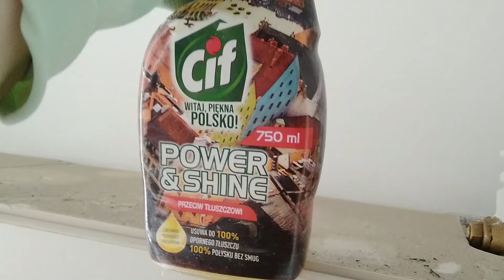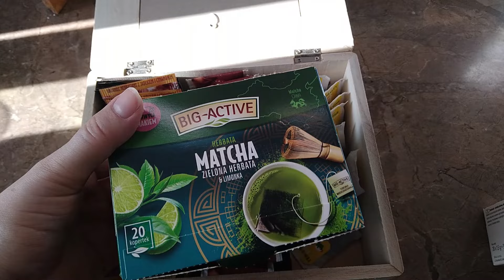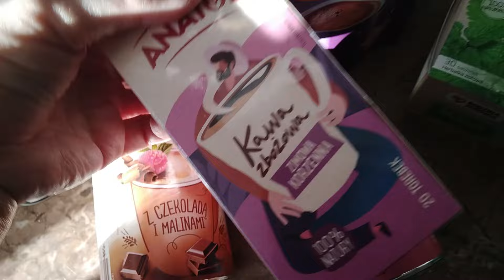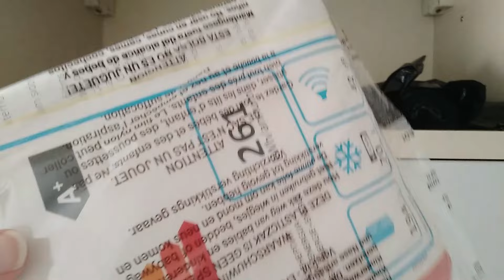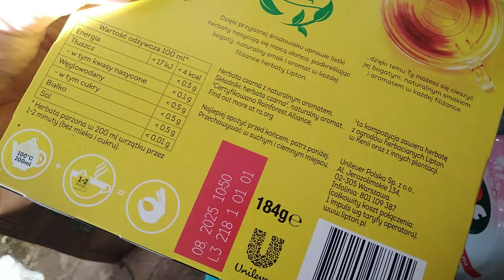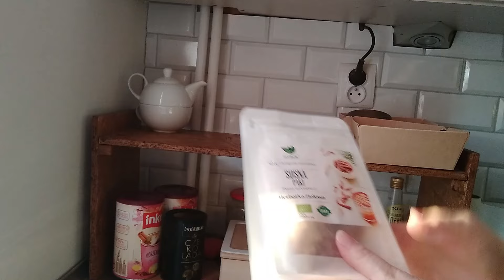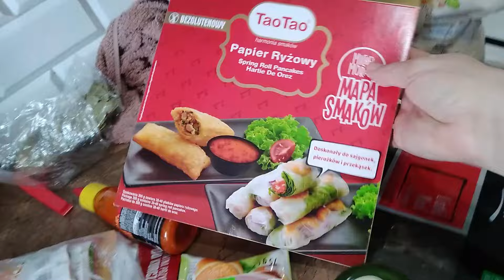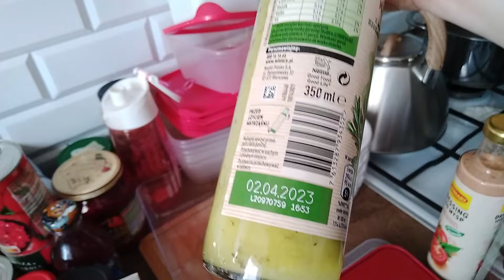WIELKIE SPRZĄTANIE I ODGRACANIE KUCHNII / CLEAN WITH ME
Hej,
witam na moim kanale. Jest mi bardzo miło, że jesteś ❤
Będzie mi bardzo miło, jeżeli zostawisz łapkę w górę. Nie zapomnij zostawić subskrypcji!

Piękna wiosenna pogoda zmotywowała mnie do zrobienia porządków w kuchni. Nadszedł czas na ogarnięcie wszystkich szafek i wyrzucenie niepotrzebnych rzeczy. Myślę, że daleko mi do minimalizmu ;)
Mam nadzieję, że ten film zmotywuje Was do zrobienia porządków u siebie.
Zapraszam do oglądania CLEAN WITH ME 😊